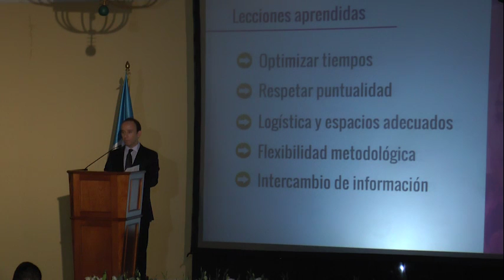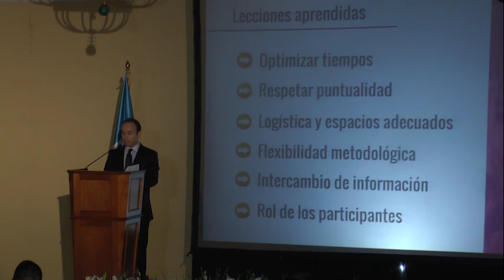Procurador de los Derechos Humanos en la presentación de resultados de la Fase II